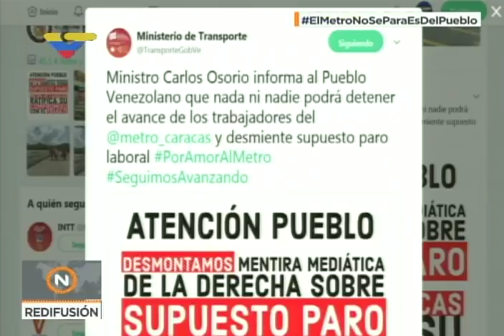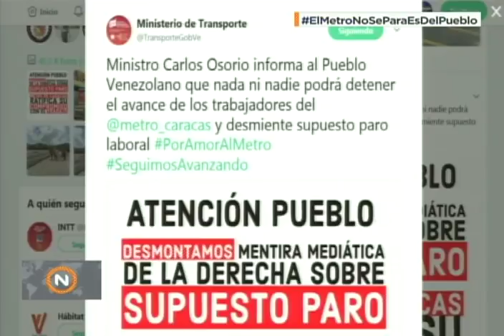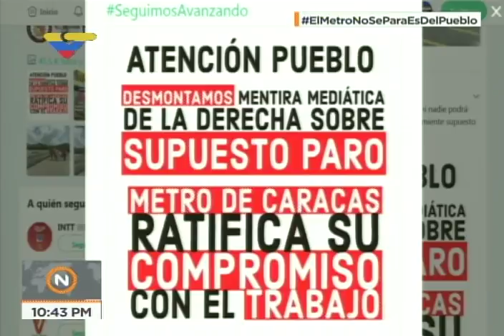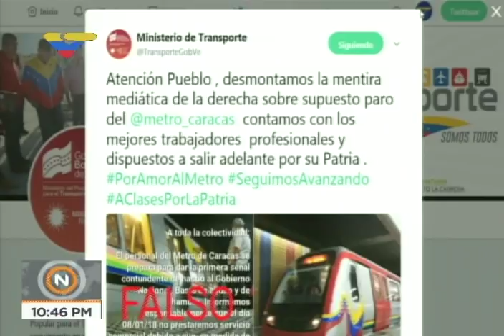Ministro Carlos Osorio niega rumores de paralización del Metro de Caracas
El ministro de Transporte venezolano, Carlos Osorio, niega este domingo 7 de enero de 2018 en la noche los rumores transmitidos por redes sociales y Whatsapp, sobre una supuesta paralización del Metro de Caracas este lunes 8 de enero.